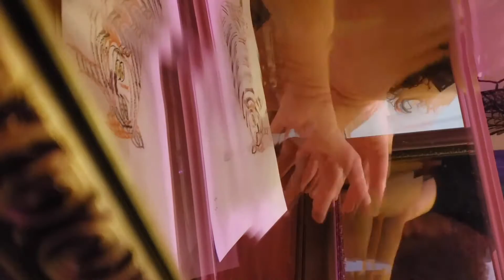Red Fred - Tiger (Official Video)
Red Fred's Hippie Jam Band out 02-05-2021